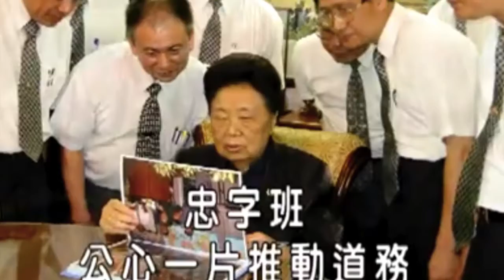不休息菩薩 敬愛的前人 1分23秒簡介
圖片取材皆來自道場公開資料
用途為教學
如有問題，請來信告知
感恩